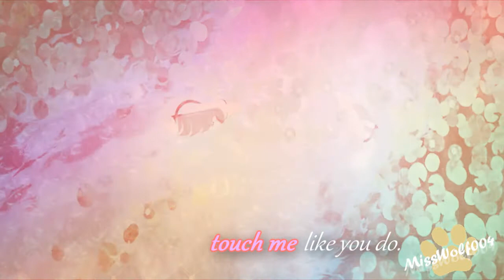[Animash] Love Me Like You Do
I love this song so much (although I don't like the movie :P). Have fun!